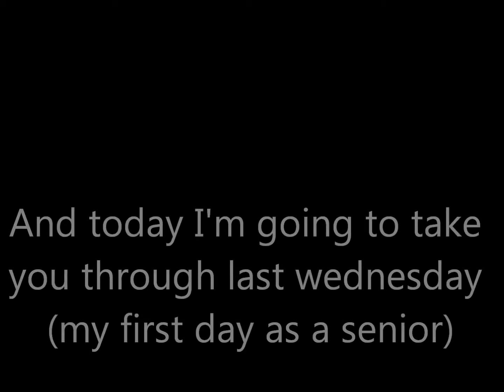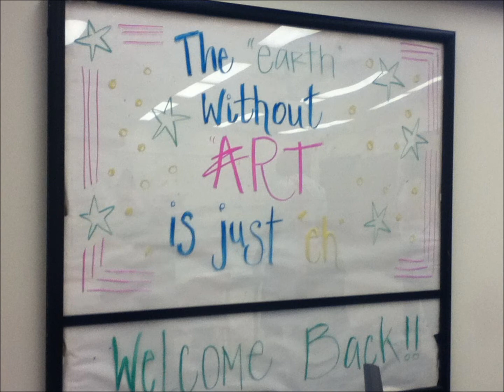My First Day as a Senior in High School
In which Sarah takes you through the first day of her last year of high school!